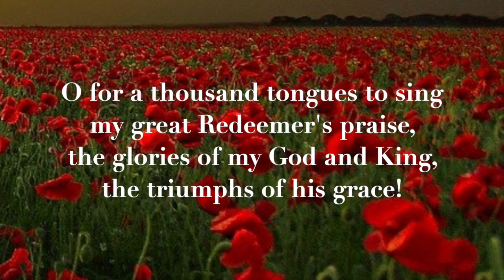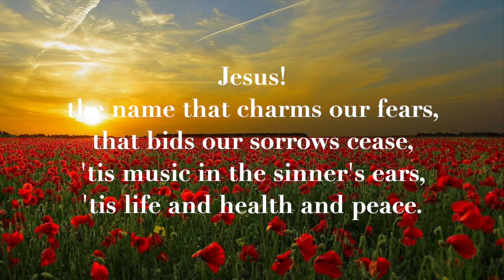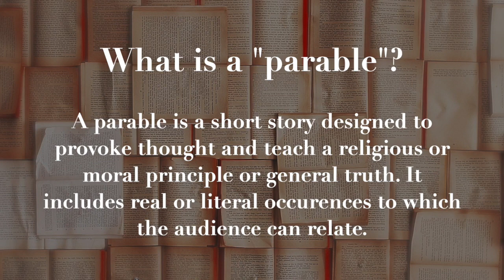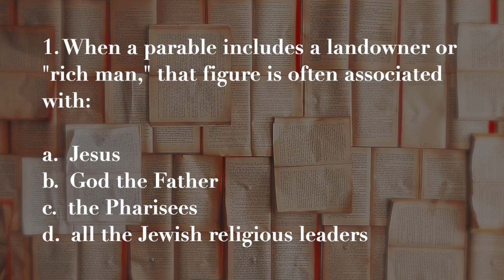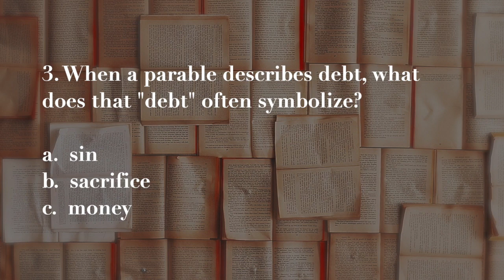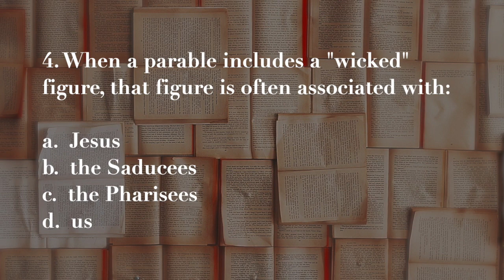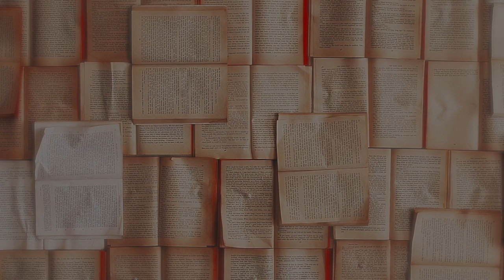Thursday Bible Study (May 21, 2020)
Join us for weekly Bible study. This week, we are wrapping up our series on parables.

Closed Captioning available (click "CC" icon at bottom right of video screen)